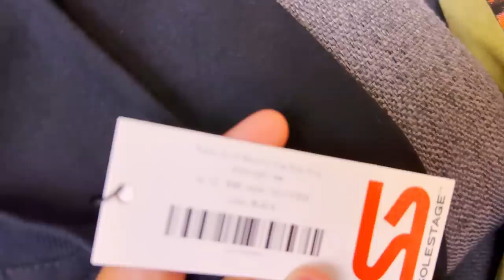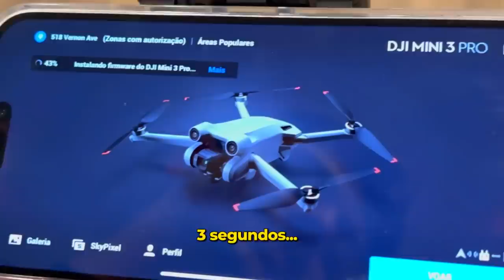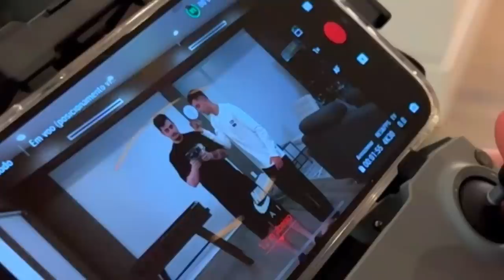MOSTREI minhas COMPRAS no EUA | Vlog Los Angeles #3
Aproveitei a viagem pra Los Angeles e comprei muita coisa HYPE 🔥 Mostrei tudo no vlog de hoje e com preços!